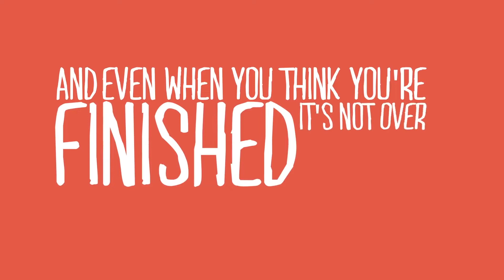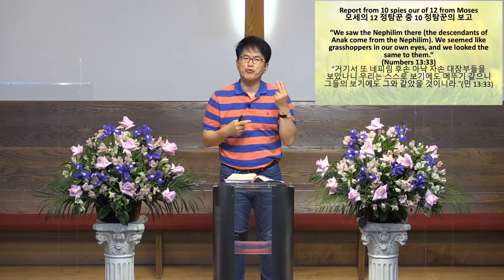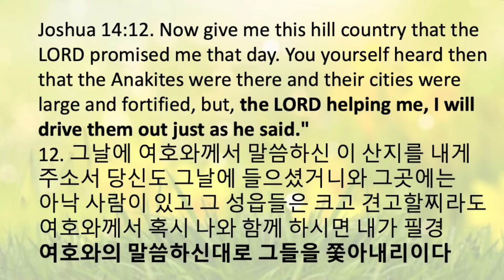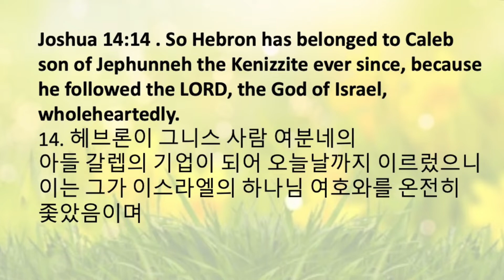[With Dr. Jey #097] Time to move forward | Joshua 14:12-14